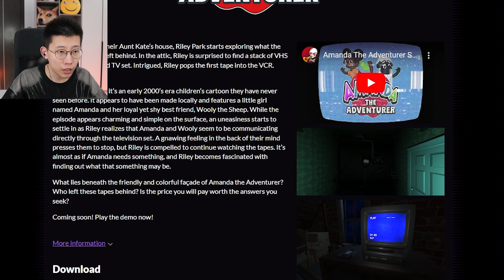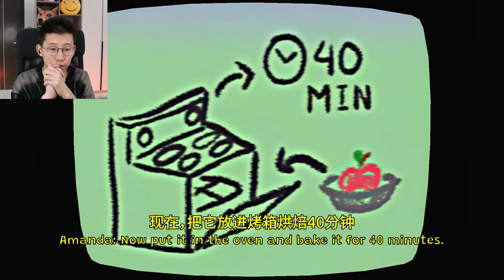這就是阿曼達的真面目！阿曼達冒險家又更新了 Amanda The Adventure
這次可以在閣樓裡面自由探索了，沒想到最後，她居然找上門來了